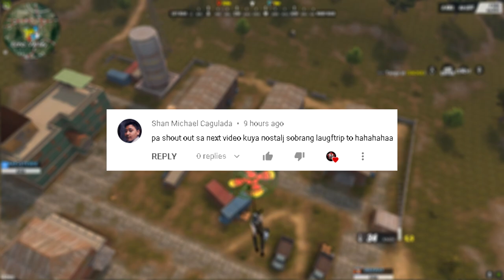KANSERAN NA!(Rules of Survival)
2nd Channel

Dream Team

PC SPECS:
8gb Ram

VIDEO EDITOR
/VEGAS PRO 15
RECORDER
/GEFORCE EXPERIENCE